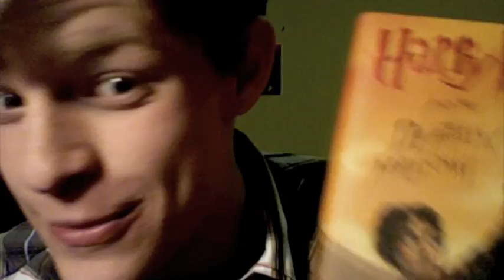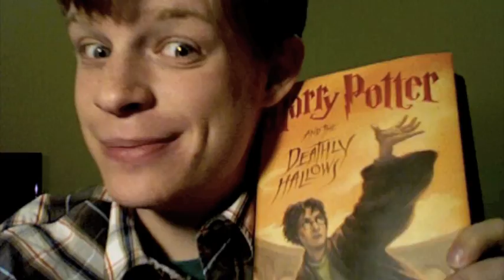MatG audition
Wherein Jack auditions for Monday and the gays, confuses Harry Potter for real life and tells his friend Marissa to please not comment on this because I don't want the theatre people to think I only use my youtube channel as a place to audition for other youtube channels.

Music, as always, by Matthew Chilelli

Follow Jack across the interwebz...